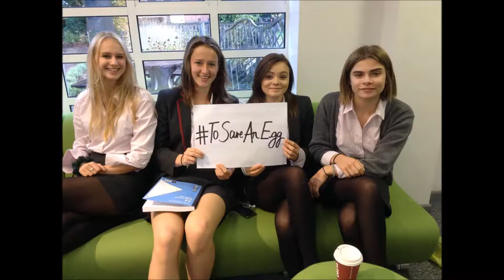ToSaveAnEgg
Bedford Girls' School's Service Team are raising awareness and money for the charity Target Ovarian Cancer.